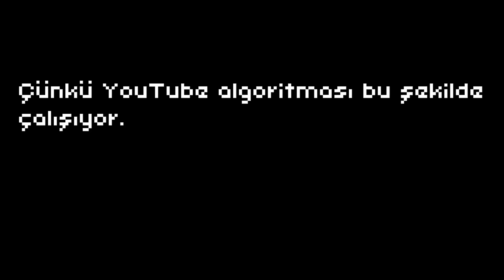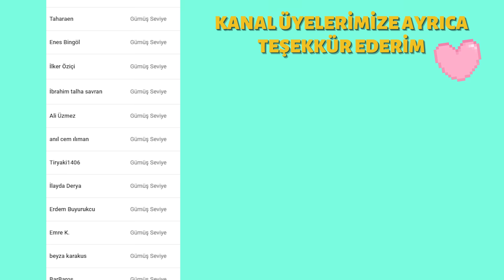ÇORBA SEVER MİSİN ? 🎈🍲 (LUAU FESTİVALİ) | Stardew Valley 1.6 + Expanded - 12.Bölüm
Stardew Valley serisinin bu bölümünde Luau festivaline katılıyor, halk evi için gerekli olan malzemeleri topluyor ve yaz mevsiminin ilk hasadını yapıyoruz. İyi seyirler !

MODLAR:
Stardew Valley Expanded
Stardew Valley Expanded Türkçe
Elle's Seasonal Buildings
Seasonal Outfits - Slightly Cuter Aesthetic
Seasonal Outfits - Slightly Cuter Aesthetic for SVE